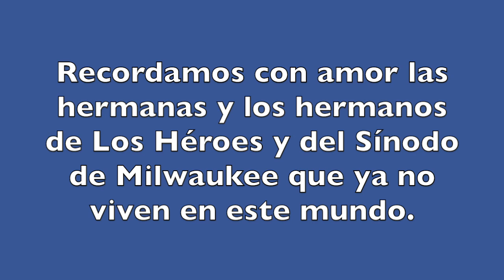2011 Mission of Healing Opening Worship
The Mission of Healing began as a work in the community of Los Héroes in 2000.  Worship, prayer, baptism and song have always been central to the annual event.

Título: 2011 Misión de Sanación Culto de Bienvenidos
La Misión de Sanación comenzó como obra en la comunidad de Los Héroes en 2000.  Devoción, oración, bautismo y la música siempre han sido central en el evento anual.